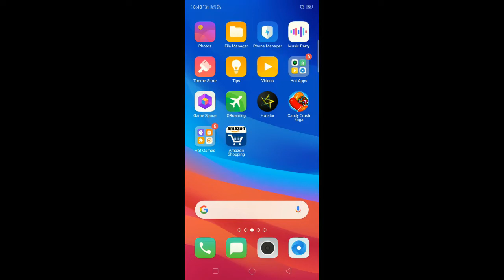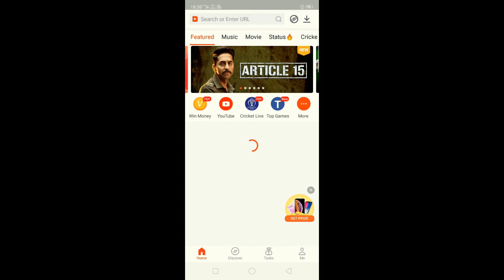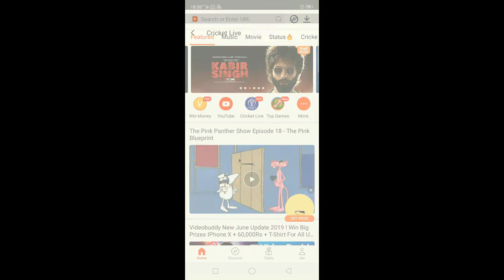live world cup final 2019 | icc world cup 2019 live streaming today match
world cup today match live  2019 kaise dekhe orld cup today match live
world cup today match live
icc cricket world cup 2019 live streaming today match
icc world cup 2019 live match free watch
icc world cup 2019 live match streaming ptv sports
icc world cup 2019 live match today live streaming
icc world cup 2019 live match video streaming
icc world cup 2019 live match watch app
icc world cup 2019 live streaming today match 11
icc world cup 2019 live streaming today match 2018
icc world cup 2019 live streaming today match 7pm
icc world cup 2019 live streaming today match 8pm
icc world cup 2019 live streaming today match bpl
icc world cup 2019 live streaming today match game
icc world cup 2019 live streaming today match juventus
icc world cup 2019 live streaming today match news
icc world cup 2019 live streaming today match qualifier
icc world cup 2019 live streaming today match update
icc world cup 2019 live streaming today match youtube
icc world cup 2019 live streaming today match zimbabwe
icc world cup 2019 live today match watch online
icc world cup 2019 live streaming today match qatar
icc world cup 2019 live streaming today match real
icc world cup 2019 live streaming today match united
icc world cup 2019 live streaming today match zero
icc world cup 2019 live streaming today match draw
icc world cup 2019 live streaming today match nepal
icc world cup 2019 live streaming today match qa
icc world cup 2019 live streaming today match usa
icc world cup 2019 live streaming today match zim
live how to watch icc world cup 2019 live streaming - match today live cricket match
icc world cup 2019 live streaming today match dream
icc world cup 2019 live streaming today match now
icc world cup 2019 live streaming today match quality
icc world cup 2019 live streaming today match zee
eng vs nz 2019 world cup live stream free
1
6
india vs england live cricket match today - icc cricket world cup 2019 live streaming hd
icc world cup 2019 live streaming today match date
icc world cup 2019 live streaming today ma